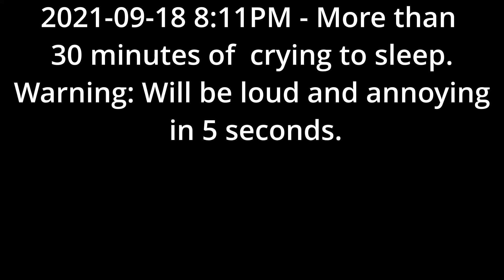2021-09-18 More than 30 minutes of crying to sleep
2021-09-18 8:11PM - More than 30 minutes of  crying to sleep.
Warning: Will be loud and annoying  in 5 seconds.